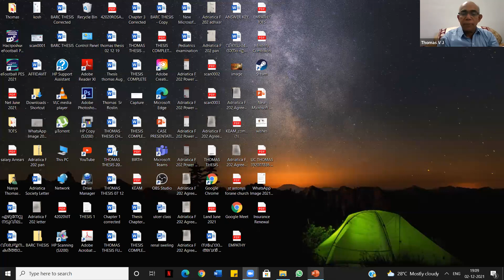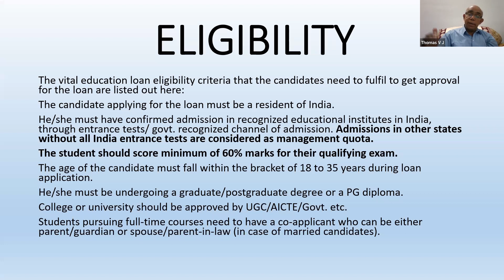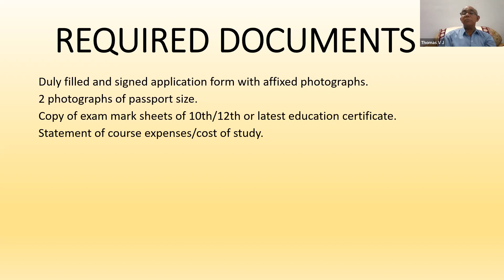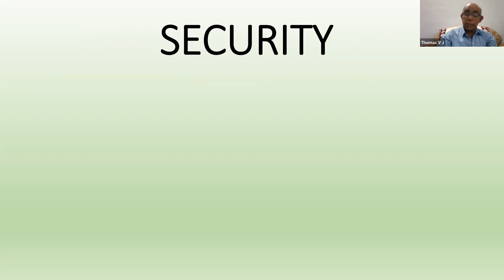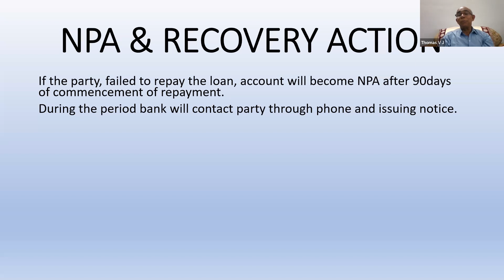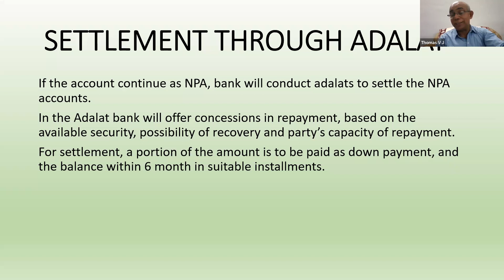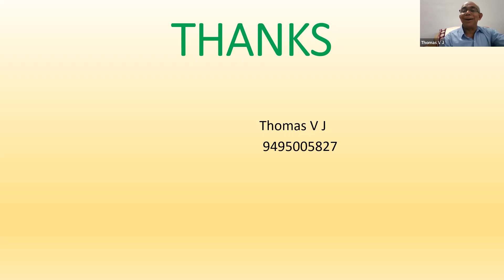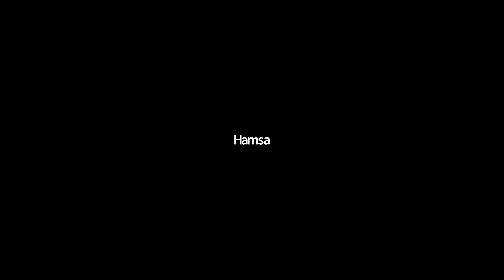EDUCATIONAL LOAN, FOR MANAGEMENT QUOTA,V J THOMAS TRAINER & FINANCIAL COACH,run by, Dr,SABUKERALAM,